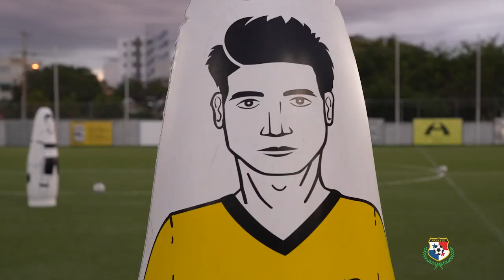ENSAYO FINAL ANTES DE BARBADOS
Así fue la última práctica de Panamá Mayor antes del debut en la eliminatorias mundialista Catar 2022